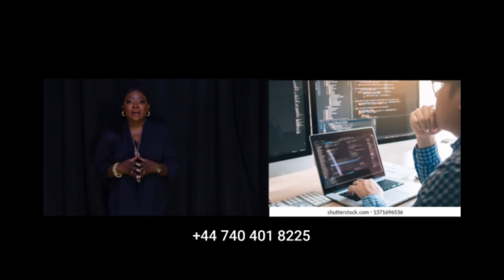URGENT:PASTEUR JOHN NA.ZOO NA ÉGYPTE DEVANT LION BOYOKA BA NDIKA ABETI BATU YA MOKILI NA BA NIAMA